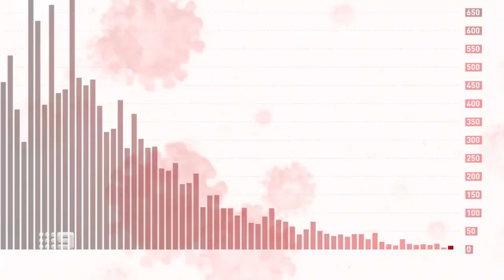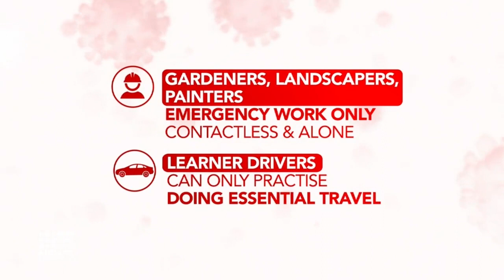Coronavirus: Victoria records 10 new virus cases | 9 News Australia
The Premier has clarified the step two rules - allowing parents to cross into regional Victoria for childcare and dropping the five kilometre limit for metro weddings.